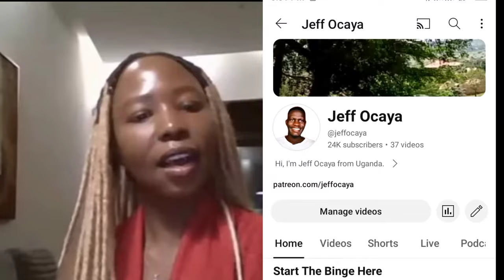I MET @DeeMwango - THIS IS WHY AFRICAN YOUTUBERS LOVE JAMAICA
Most of the top African vloggers have been going to Jamaica of late. Wode Maya, Dee Mwango & Miss Trudy are my favorites of course. Why is this Sudden love for Jamaica? Watch this video to find out.